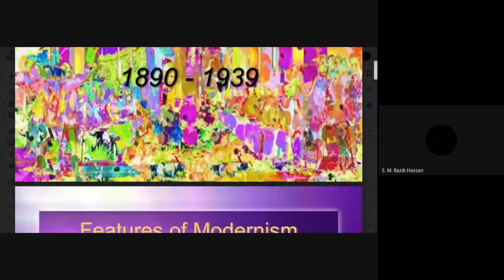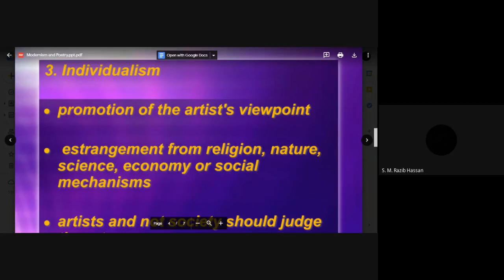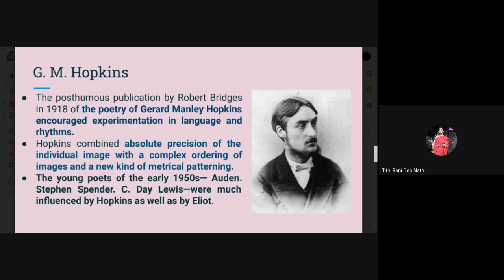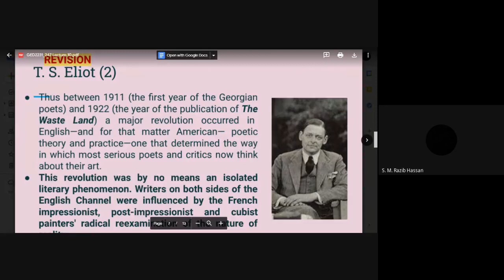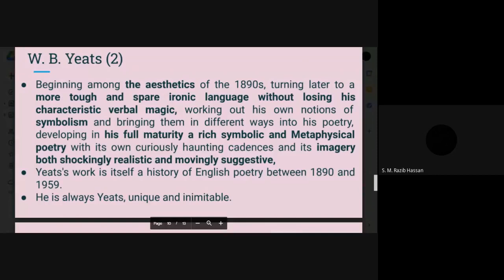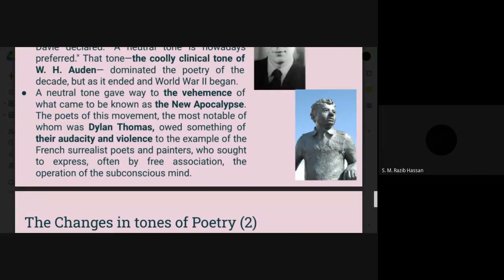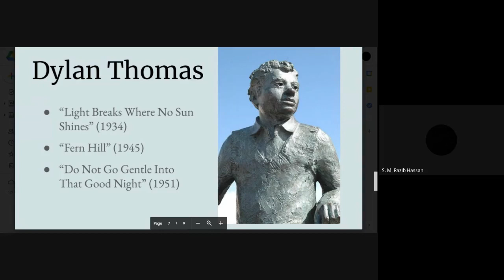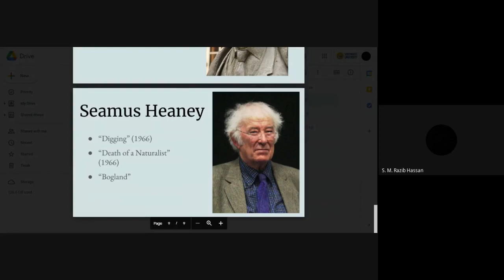RZB GED2231/247 Lecture 10, May 2, 2021